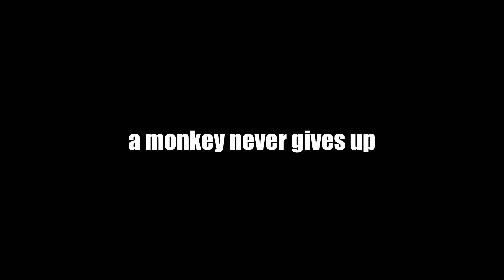I Became a MONKEY in Warzone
They added a new bundle to Warzone 2 where you can literally become a MONKEY! Can I get a Warzone Victory?

MUSIC IN VIDEO:
Credits: